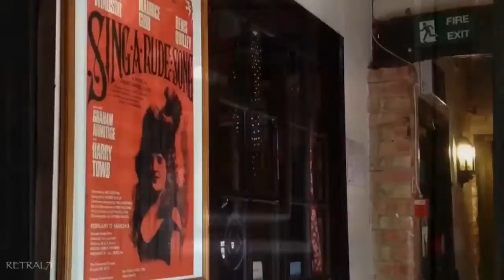Fi-CORD 101 Reel To Reel Tape Recorder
Small but perfectly formed. The Fi-CORD 101 reel to reel tape recorder. An office dictation machine or covert spy recorder? Runs at 3¾ IPS but from right to left reel. A quality unit with all the features of a full size recorder; but no volume control.